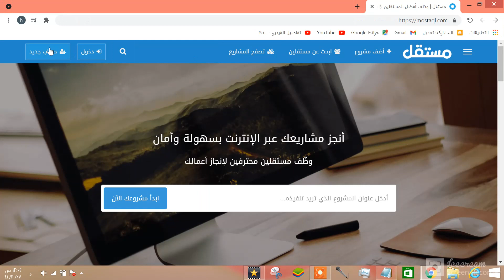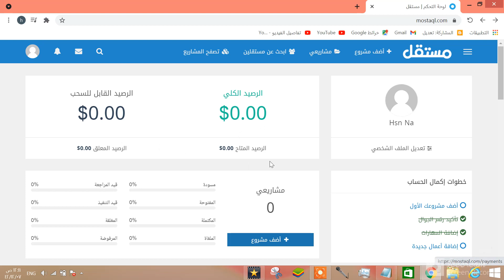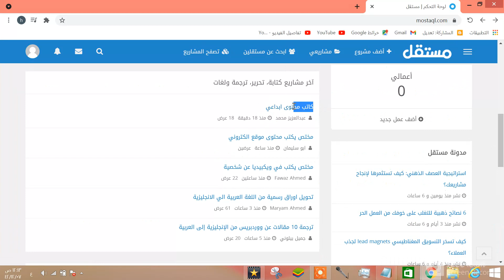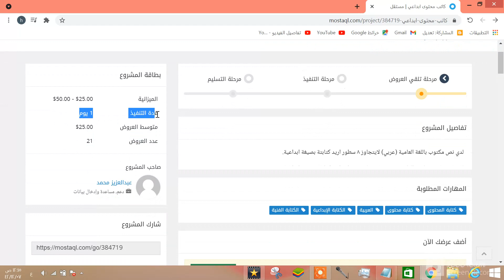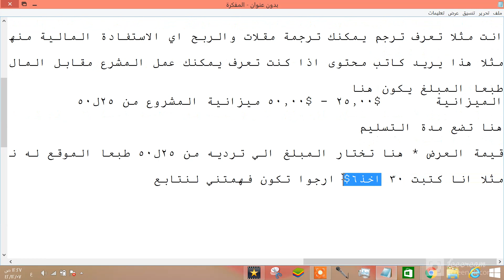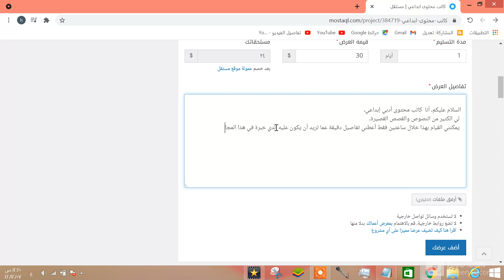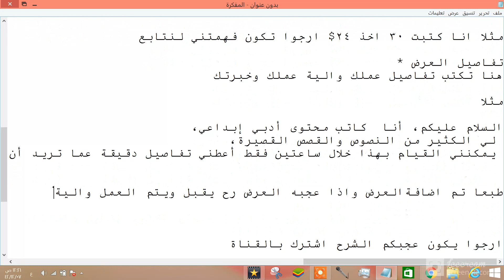العمل على الانترنت فريلانسر شرح مفصل لموقع mostaql من بداية تسجيل حتى العمل على اول عرض وتحقيق الربح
المبتدئين
فريلانسر
مستقل
المبتدئين
فريلانسر
مستقل
free lancer
mostaql
mostaql الترجمة
mostaql شرح
موقع مستقل نصاب
freelance ترجمة
كيف تصبح freelancer
freelance للمبتدئين
freelancer شرح maroc
freelancer شرح tunisie
كورس freelancer
مستقل وخمسات
freelancer شرح موقع
مواقع ال freelancer
مجالات freelancer
العمل على مستقل
شرح موقع مستقل من بداية
التسجيل في مستقل
الربح من مستقل
سحب ارباح مستقل
مستقل للعمل الحر
العمل على الانترنت
الربح من الانتر نت
موقع مستقل
ارباح مستقل
free lancer
العمل على الانترنت
الربح من الانترنت فلسطين
الربح من الانترنت الجزائر
الربح من الانترنت العراق
الربح من الانترنت مصر
الربح من الانترنت المغرب
العمل الحر
free lancer
mostaql
العمل على الانترنت
موقع مستقل
ارباح مستقل
free lancer
العمل على الانترنت
عيد